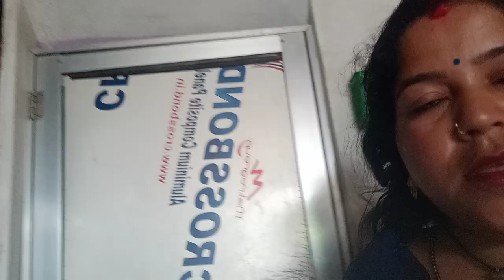block video support kariye 🐕🐕🐕🐕🐕